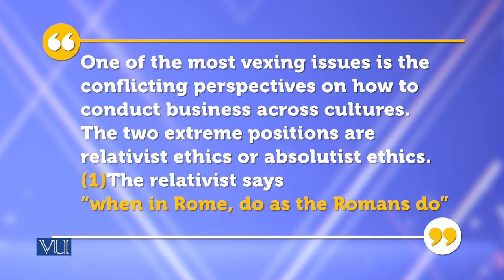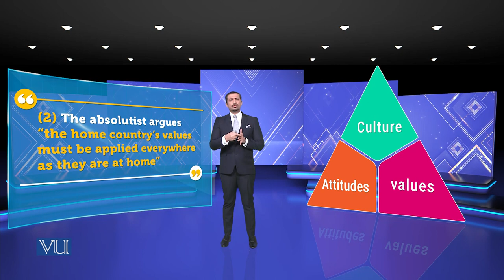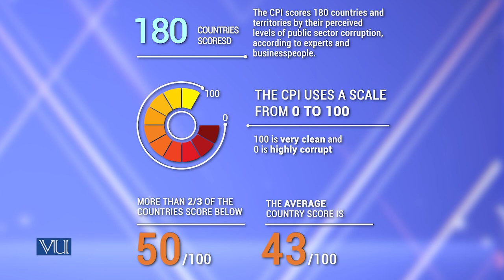Ethics in Cross Culture Business World | Theories of Entrepreneurship | MGMT737_Topic117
Topic-117 Ethics in Cross Culture Business World